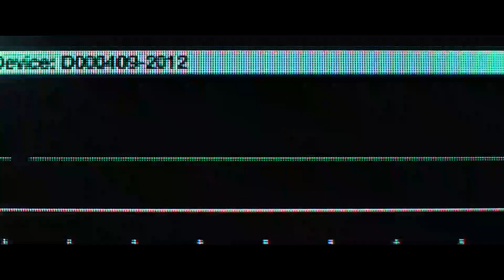Flatliners (2017) | Marlo Flatlines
Directed By Niels Arden Oplev

Starring
Ellen Page
Nina Dobrev
Diego Luna
James Norton
Kiersey Clemons

Five medical students embark on a daring and dangerous experiment to gain insight into the mystery of what lies beyond the confines of life. The bold adventure begins when they trigger near-death experiences by stopping their hearts for short periods of time. As their trials become more perilous, each must confront the sins from their past while facing the paranormal consequences of journeying to the other side.